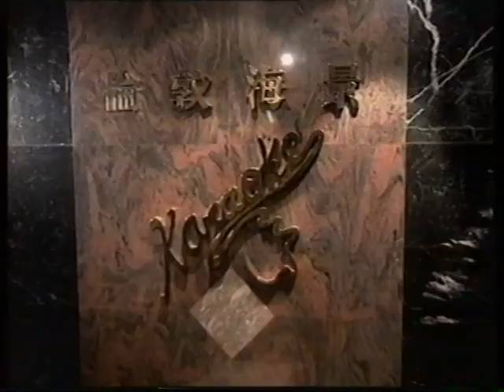[香港經典廣告](1997)倫敦海景卡拉OK酒廊